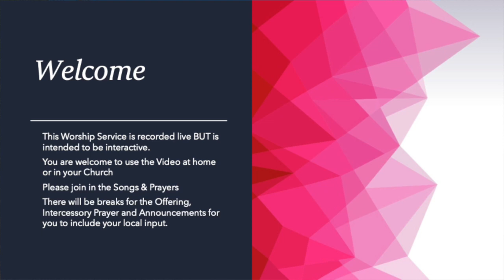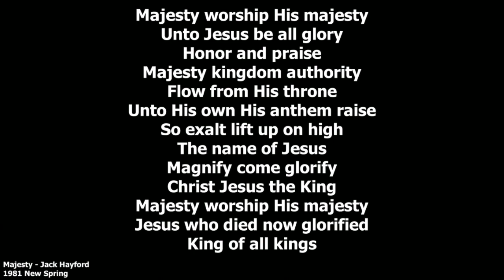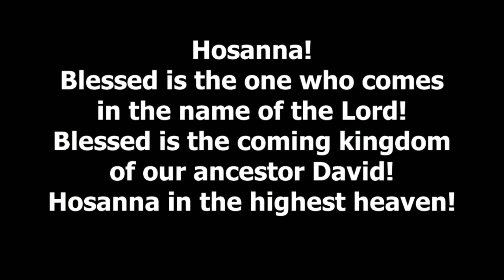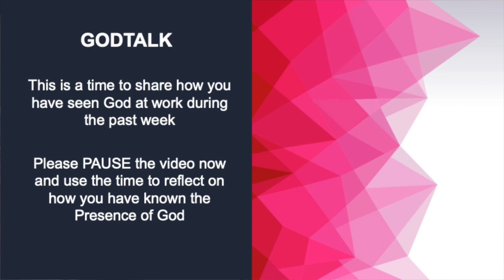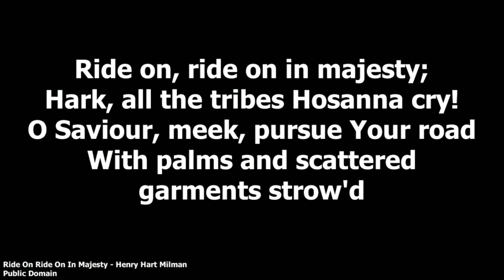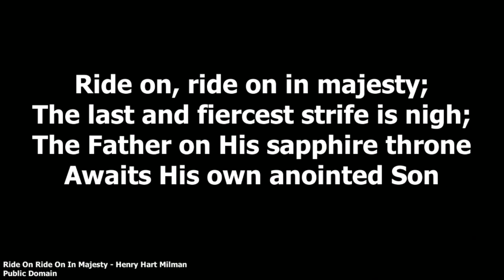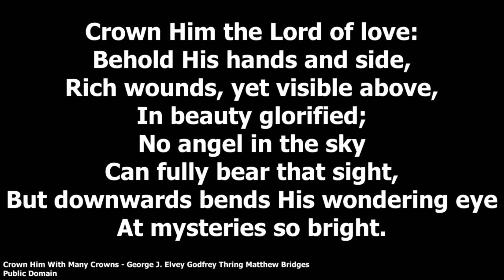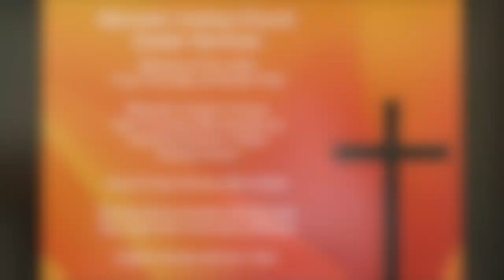God who arrives!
Worship Leader: Debbie
Message: Bob French